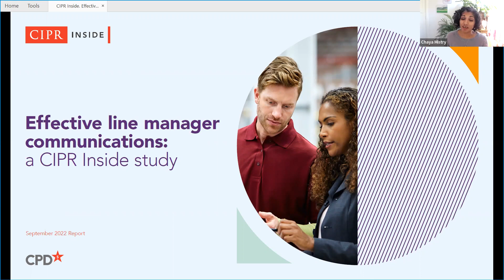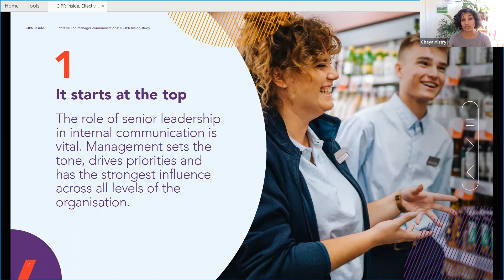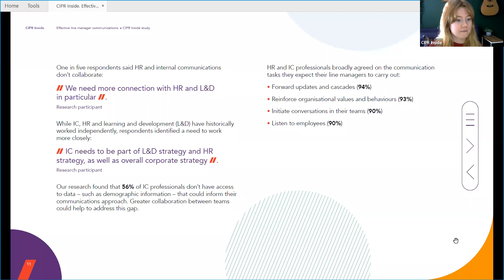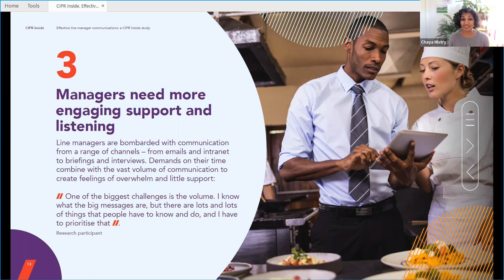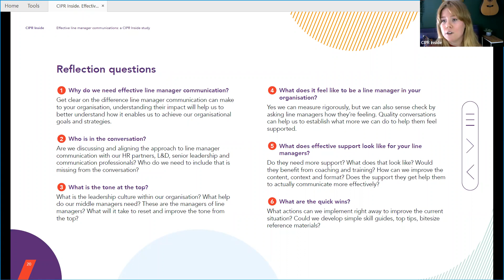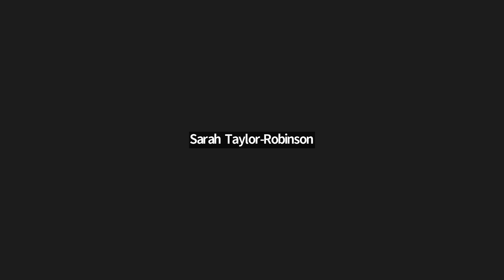CIPR Inside - Line Manager Communication Research Discussion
Recording of event held on Tuesday 18 October 2022 featuring members of the CIPR Inside committee.